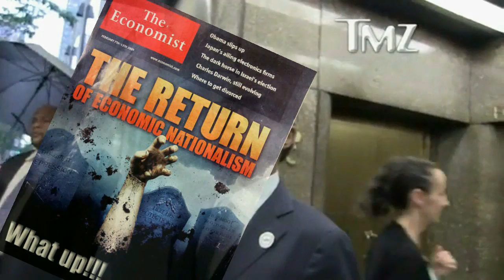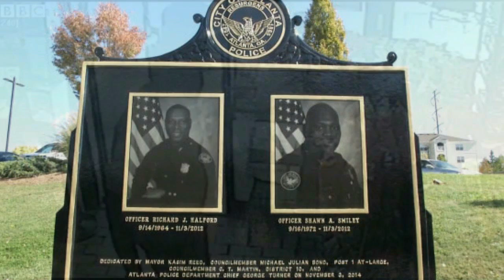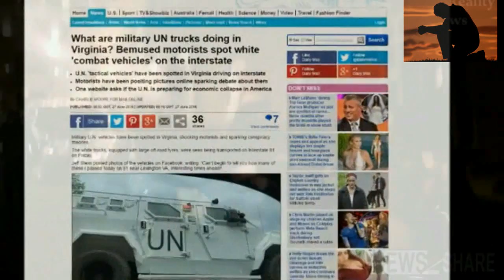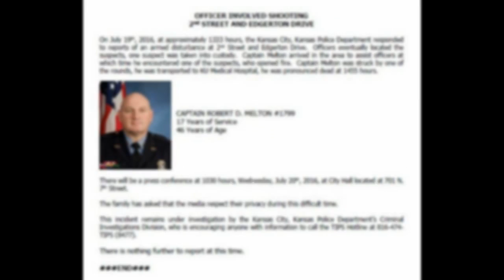My thoughts on the police shootings, race, and much-greater-civil-unrest